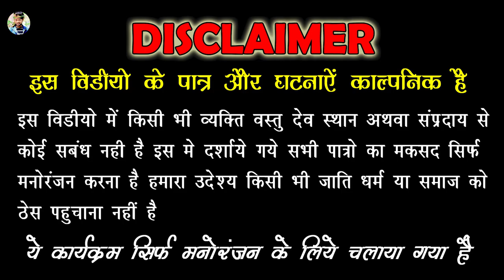नाथू क घालदिया सगाई ‌म 2 टाबरा मां || राजस्थानी मारवाड़ी जोरदार कॉमेडी